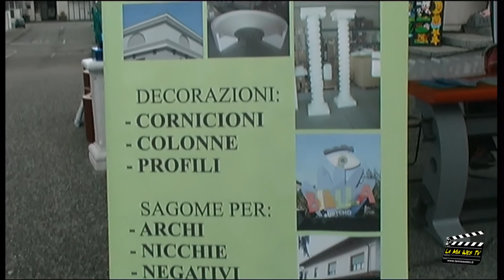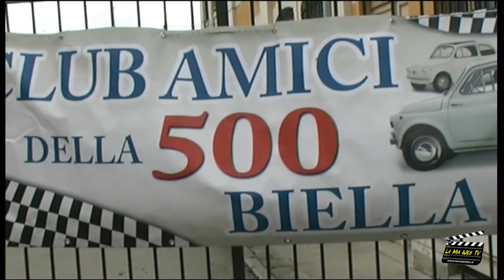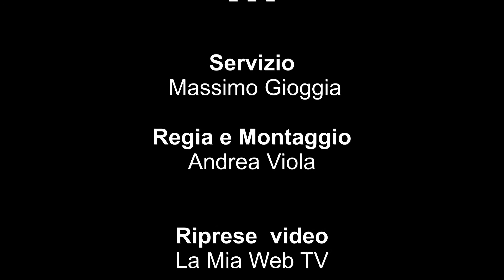LA MIA WEB TV TURISMO - PUNTATA 01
Prima puntata de La Mia Web TV Turismo, "work in progress" che inaugura questo nuovo canale della Web TV. E' dedicato all'evento Via Sella in Festa, organizzato dall'Associazione Commercianti e Artigiani di Vigliano Biellese, in provincia di Biella.
Musica, esibizioni, mercatini e spettacoli che hanno interessato l'area nei giorni 12 e 13 luglio 2014.